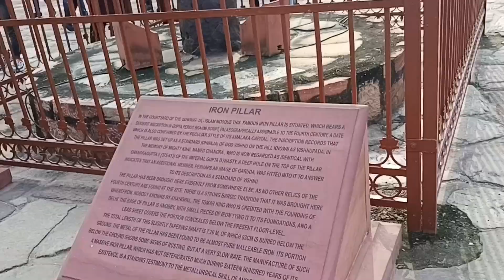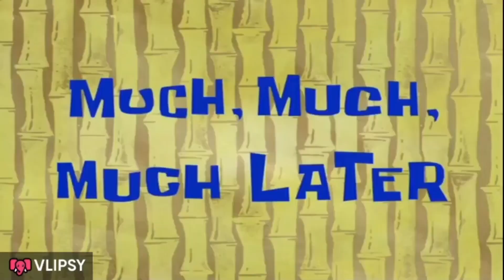Qutub minar||Shasha vlogs ||2022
Hey!guys,
It's me shakina ✨
This video is about qutub minar ..
I can't able to shoot a good video but hope that you like it ..

🎫Tickets 🎫
Indian's tickets price: 40/-Rs
Foreigners tickets price: 600/-Rs

Music
LICENCES:
AEI (on behalf of NCS); Featherstone Music (publishing), BMI - Broadcast Music Inc., LatinAutorPerf, ASCAP, AMRA, and 11 music rights societies